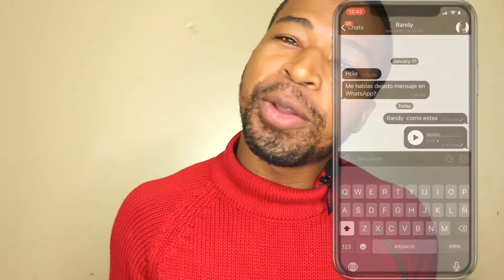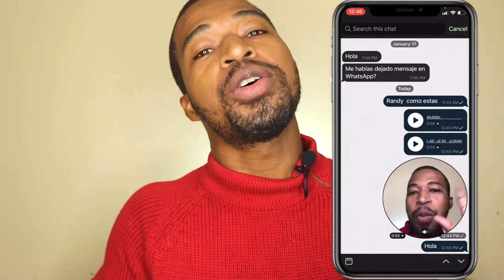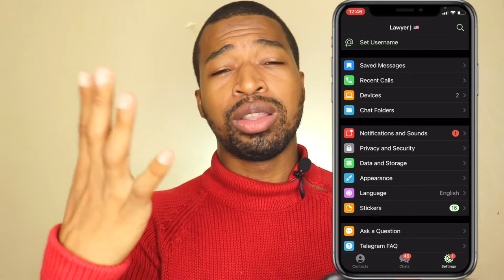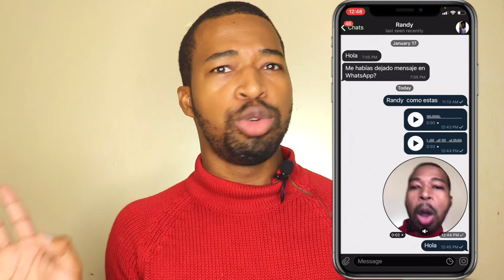TRUCOS DE TELEGRAM para iPhone 2021 (Quizas no te lo sabes)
Este vide se trata de  trucos de telegram 2021 Trucos ocultos para iPhone esta aplicación de mensajería te servira de mucho ya que whatsapp tiene problemas de seguridad.  los mejores trucos de telegram

📷 EQUIPO:
⇢ Cámara : Canon t7i.
⇢ Programa para editar: Final Cut Pro.
⇢ Computador: MacbookPro 2017.